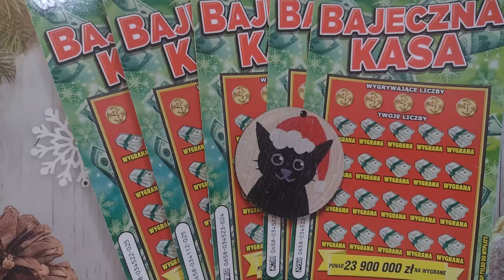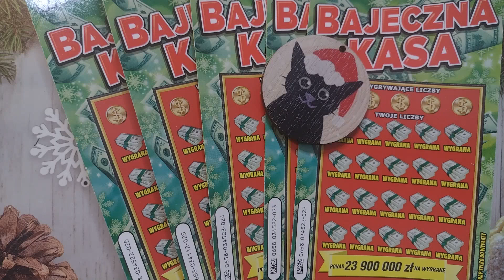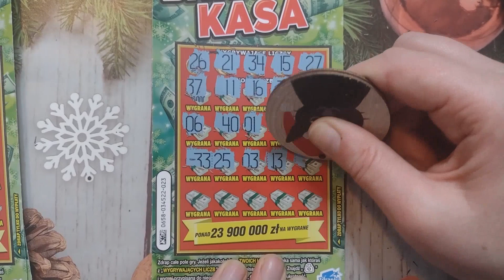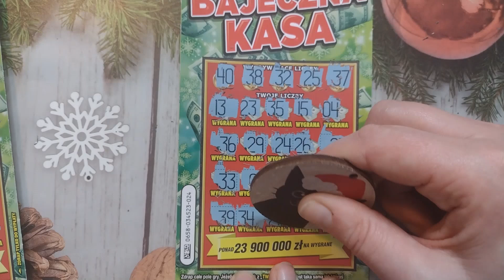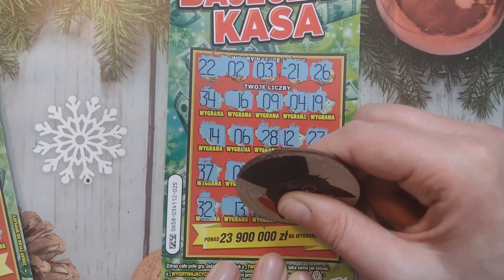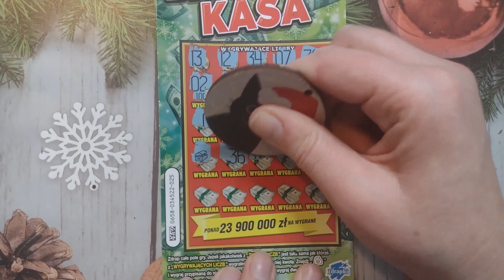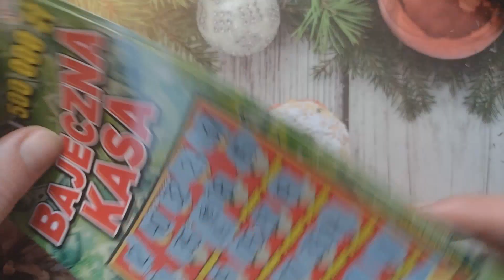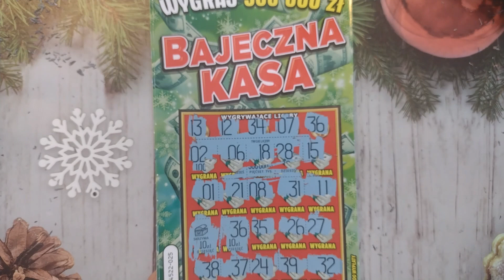ROZDANIE 🎁UDAWANA PACZKA I PODSUMOWANIE lotto zdrapki wygrana rozdanie #433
‼️ ZASADY KONKURSU ‼️
ROZDANIE DLA
🎁 PEŁNOLETNICH 😊
"BAJECZNA KASA ZDRAPKOWY KOSMOS"
🎁 WYSYŁKA TYLKO NA TERENIE POLSKI
🎁DO WYGRANIA ZDRAPKI I COŚ JESZCZE 😊
NAGRODY FUNDUJĘ NA WŁASNY KOSZT